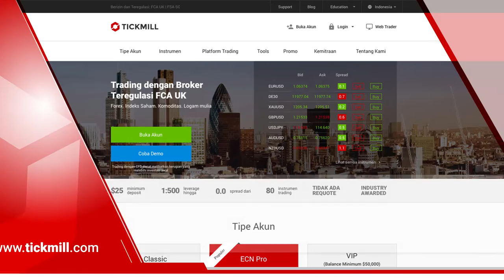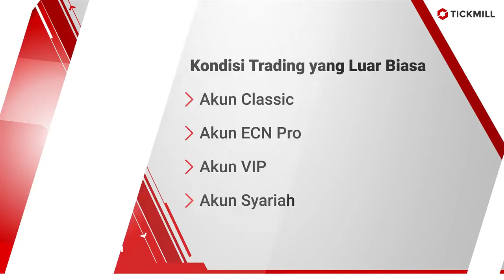Mengapa Trading dengan Tickmill?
TINGKATKAN penawaran IB ANDA dan tarik basis klien yang menguntungkan dengan Tickmill

Kontak Bisnis:
United Kingdom
Kantor: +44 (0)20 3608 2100